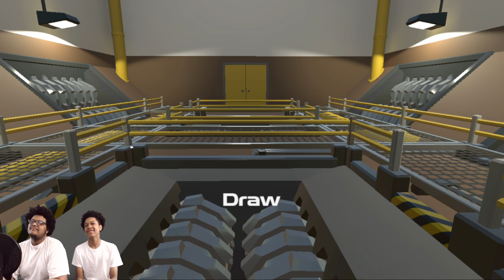Me: "Cant Fight Family!" Brain: "You Gotta" |Gang Beasts w/ Xavier pt. 2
Flying around in the vents with this nigga man